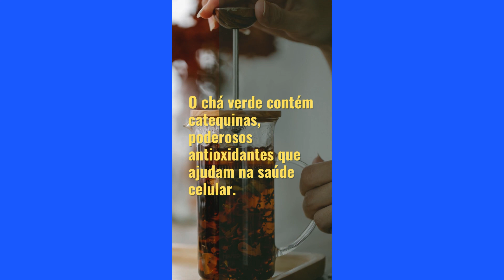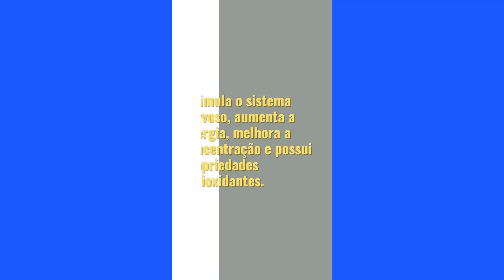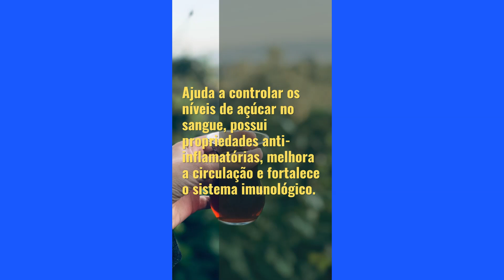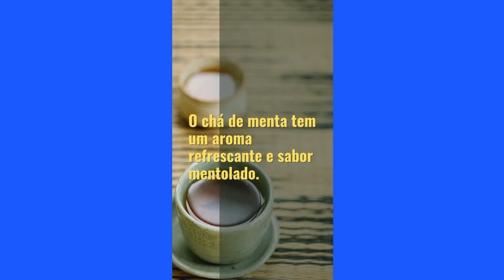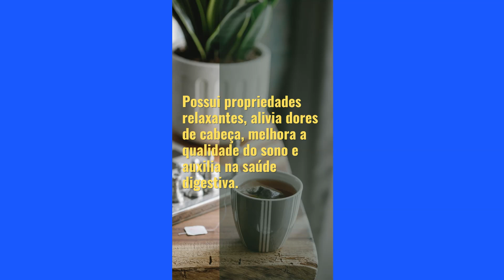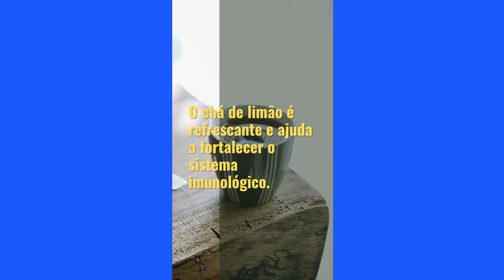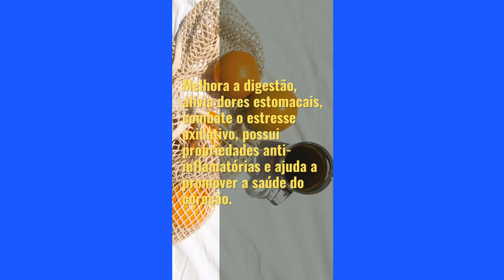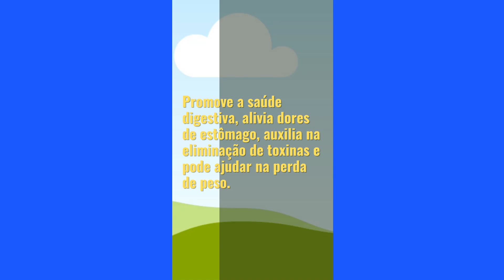Chás milagrosos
As propriedades encontradas em vários tipos de chá podem ser altamente benéficas para a manutenção da saúde e do bem-estar. O consumo dessas especiarias pode ser uma prática diária inteligente. Aqui estão 10 tipos de chás e seus benefícios para o corpo:
1. Chá de Camomila: Tem efeito calmante, auxilia no controle da ansiedade e proporciona resultados significativos no tratamento de insônia, enxaqueca e cólicas menstruais.
2. Chá de Funcho: É relaxante, excelente para combater indigestão, gases e cólicas, além de promover a saúde respiratória.
3. Chá de erva-cidreira: auxilia na digestão, ajuda a controlar o inchaço e o desconforto abdominal e é comumente usado para aliviar dores de cabeça e melhorar a qualidade do sono.
4. Chá verde: conhecido por sua ação termogênica, acelera o metabolismo, elimina toxinas, auxilia na perda de peso, reduz o colesterol e tem propriedades preventivas contra doenças como o câncer.
5. Chá de hibisco: Rico em antioxidantes, é altamente diurético, auxilia no tratamento da obesidade, tem efeitos anti-inflamatórios, podendo proteger o funcionamento do fígado e diminuir a pressão arterial.
6. Chá de alecrim: Contém importantes propriedades anti-inflamatórias, antifúngicas e antiespasmódicas. Auxilia no controle de doenças hepáticas e respiratórias e é uma excelente opção para aliviar o estresse.
7. Chá de menta: Além de seu aroma e sabor agradáveis, é uma excelente alternativa para manter o bom funcionamento digestivo e possui propriedades que auxiliam no desenvolvimento da memória de longo prazo.
8. Chá de erva-mate: Composto potente no combate às doenças cardiovasculares, reduz os níveis de colesterol e ajuda a controlar a glicemia, prevenindo doenças como o diabetes.
9. Chá de limão: Rico em vitamina C, aumenta a imunidade, fornece energia, auxilia na digestão e promove a eliminação de toxinas.
10. Chá preto: Apesar de receber críticas, tem um papel importante no controle de doenças cardíacas, ajudando a regular a pressão arterial, e pode auxiliar na perda de peso, acelerando o metabolismo e promovendo a queima de gordura. As propriedades dos chás são cruciais para manter a saúde geral. Agora que você conhece as ações específicas de cada um, pode escolher as melhores combinações para o seu bem-estar. Você já experimentou os benefícios de consumir chás? Considere incluir essas especiarias em sua horta. Compartilhe suas dúvidas e experiências nos comentários. Até a próxima vez!